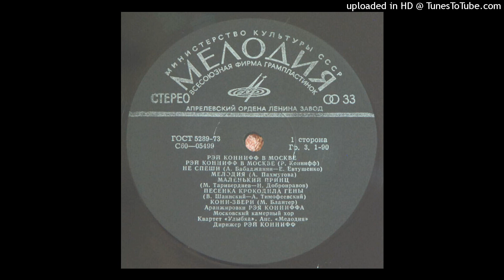Рэй Коннифф Маленький Принц